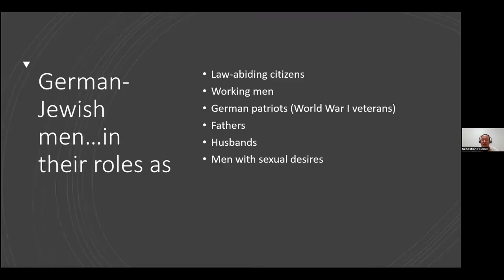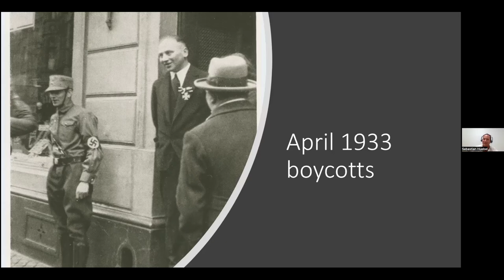Sebastian Huebel, “Fighter, Worker, and Family Man: German-Jewish Men in Nazi Germany"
Sebastian Huebel, “Fighter, Worker, and Family Man: German-Jewish Men and Their Gendered Experiences in Nazi Germany, 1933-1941”

Chaired by Chad S.A. Gibbs (College of Charleston)
Comment by Sarah Imhoff (Indiana University)

8 September 2022
14:00 CST

George L. Mosse Program in History
College of Charleston Zucker/Goldberg Center for Holocaust Studies
University of Wisconsin-Madison Department of History
George L. Mosse/Laurence A. Weinstein Center for Jewish Studies

Based on the recent publication, “Fighter, Worker, and Family Man: German-Jewish Men and Their Gendered Experiences in Nazi Germany, 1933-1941” (University of Toronto Press, 2021).

When the Nazis came to power, they used various strategies to expel German Jews from social, cultural, and economic life. Fighter, Worker, and Family Man focuses on the gendered experiences and discrimination that German-Jewish men faced between 1933 and 1941.

Sebastian Huebel argues that Jewish men’s gender identities, intersecting with categories of ethnicity, race, class, and age, underwent a profound process of marginalization that destabilized accustomed ways of performing masculinity. At the same time, in their attempts to sustain their conceptions of masculinity these men maintained agency and developed coping strategies that prevented their full-scale emasculation. Huebel draws on a rich archive of diaries, letters, and autobiographies to interpret the experiences of these men, focusing on their roles as soldiers and protectors, professionals and breadwinners, and parents and husbands.

Fighter, Worker, and Family Man sheds light on how the Nazis sought to emasculate Jewish men through propaganda, the law, and violence, and how in turn German-Jewish men were able to defy emasculation and adapt – at least temporarily – to their marginalized status as men.

Sebastian Huebel was born in Germany and together with his family, moved to British Columbia, Canada, in 2001. Sebastian studied History and Geography at the undergraduate level at Thompson Rivers University, completed a Master’s degree at the University of Victoria where he looked at the Berlin and Vienna Philharmonic Orchestras in the Third Reich. Sebastian completed his PhD at the University of British Columbia (UBC) in Vancouver. His interest lies in modern German history and the Holocaust and its intersection with gender. Sebastian has been a lecturer at the University of the Fraser Valley since 2018. His 2018 dissertation “Stolen Manhood? German-Jewish masculinities in the Third Reich” has been revised into his new book, “Fighter, Worker and Family Man” that was published by the University of Toronto Press in December 2021. In his free time, Sebastian enjoys going fishing and beekeeping.

Chad S.A. Gibbs serves as director of the Zucker/Goldberg Center for Holocaust Studies and assistant professor of Jewish Studies. He is a historian of the Holocaust, antisemitism, modern Germany, and war and society. Chad’s current project focuses on gender, geography, and social networks in Jewish resistance at Treblinka. Chad has held fellowships from the United States Holocaust Memorial Museum, the Yale University Fortunoff Video Archive, the George L. Mosse Program in History, and the USC Shoah Foundation, where he remains an Affiliated Researcher. His extensive work in oral histories at several archives contributes teaching and scholarly interests in the collection and analysis of survivor testimonies as well as the generational transmission of knowledge and trauma.

Prior to academic life, Chad served eight years in the US Army, including combat deployment to Iraq. He was wounded there in 2006 and medically retired in 2009. The intersection of Chad’s military background and research interests drives his desire to bring the lessons of the Holocaust in the form of genocide and atrocity prevention training to military audiences. In this area, he has recently led professional development sessions for US Army leaders at Fort Hood and Fort Bliss, TX.

Sarah Imhoff is Jay and Jeanie Schottenstein Chair in Jewish Studies and Associate Professor in the Department of Religious Studies and the Borns Jewish Studies Program at Indiana University. She writes about religion and the body with a particular interest in gender, sexuality, disability, and American religion, as well as maintaining a research specialty in religion and law. She is author of Masculinity and the Making of American Judaism (Indiana University Press, 2017) and The Lives of Jessie Sampter: Queer, Disabled, Zionist (Duke University Press, 2022). She is the founding co-editor of the journal American Religion. She is also working on a co-authored book with Susannah Heschel about women and gender in Jewish Studies (Princeton University Press, 2023).